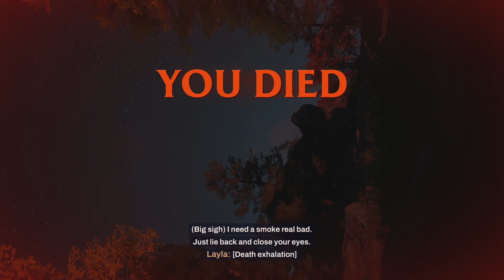Get to the Choppa... | REDFALL Playthrough | Part 2